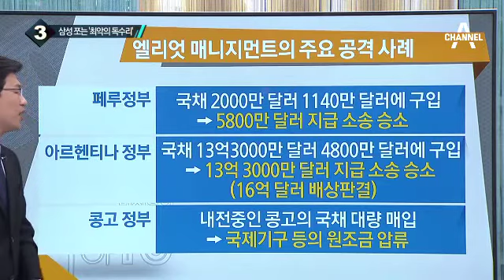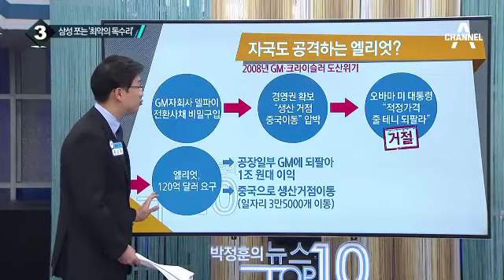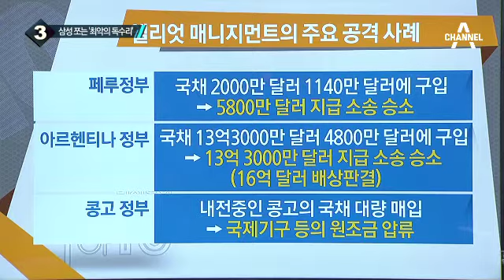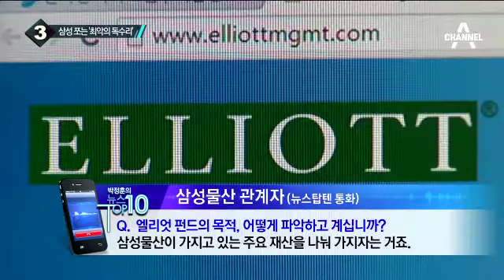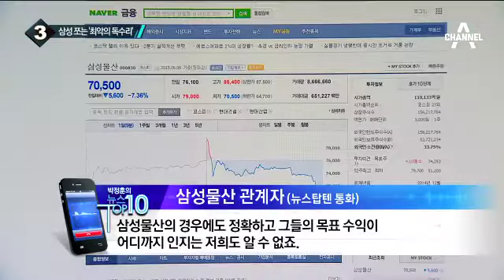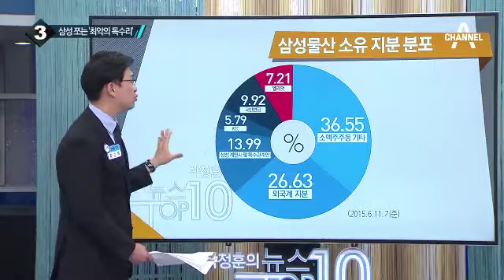삼성 넘보는 ‘벌처 펀드’ 엘리엇의 정체는?_채널A_뉴스TOP10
삼성 넘보는 ‘벌처 펀드’ 엘리엇의 정체는?